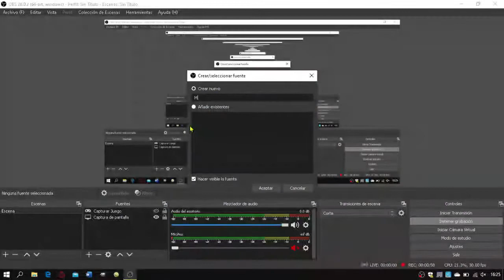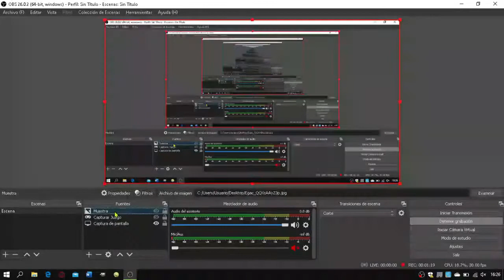COMO poner FILTRO de COLOR que usa K1NG en OBS Studio | Qutexツ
OwO

► ¡Sígueme!